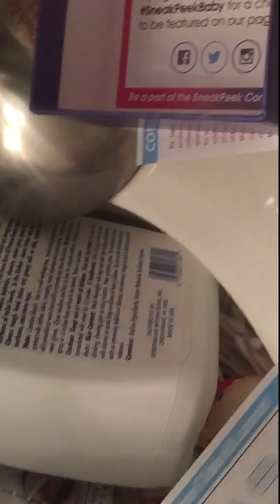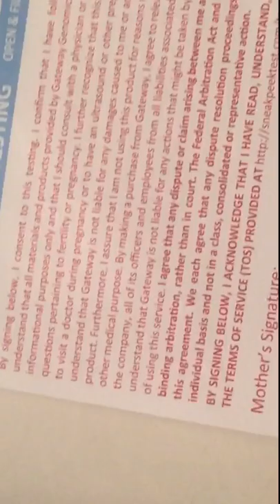Sneak peek gender test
Early gender test !